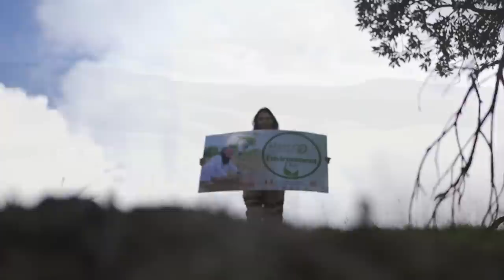🌍 World Environment Day 🌍 - Let's Join Hands for a Greener & Clean Planet | Dera Sacha Sauda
As we celebrate the World Environment Day 2023, we proudly showcase the incredible efforts and 157 welfare works undertaken by Dera Sacha Sauda for the betterment of our planet.

Join us on this enlightening journey as we delve into the remarkable initiatives aimed at preserving and protecting our environment.

In this captivating World Environment Day Documentary, we shed light on Dera Sacha Sauda's unwavering commitment to environmental sustainability.

Under the guidance of His Holiness Saint Dr. Gurmeet Ram Rahim Singh Ji Insa, Dera Sacha Sauda has played a pivotal role in combating climate change and promoting ecological balance through various impactful endeavors.

Witness firsthand the extraordinary tree plantation drives led by Dera Sacha Sauda, where over 45 million+ trees have been planted across vast regions, rejuvenating barren lands and restoring natural habitats. Marvel at the sheer scale of their initiatives as they strive to mitigate the adverse effects of deforestation and land degradation.

Besides tree plantation, Dera Sacha Sauda Sadh Sangat participates in 157 Welfare Works like Cleanliness Campaigns, Blood Donation, Animal & Bird Care, etc.

Discover how Dera Sacha Sauda under the leadership of Saint Dr. MSG has empowered individuals to become change-makers in their own right, inspiring them to adopt eco-friendly lifestyles and contribute towards a greener future.

Join us as we celebrate World Environment Day by acknowledging the remarkable contributions of Dera Sacha Sauda to environmental welfare. Together, let's appreciate their tireless efforts to preserve the beauty and richness of our planet for generations to come.

Don't miss this inspiring documentary that showcases the power of collective action and the potential for positive change. Watch now and be inspired to make a difference on this World Environment Day!